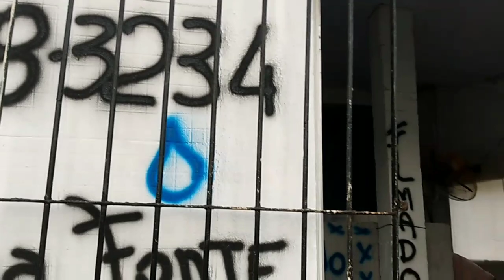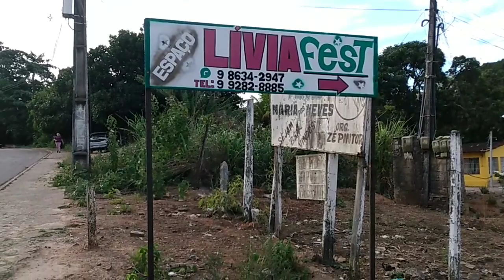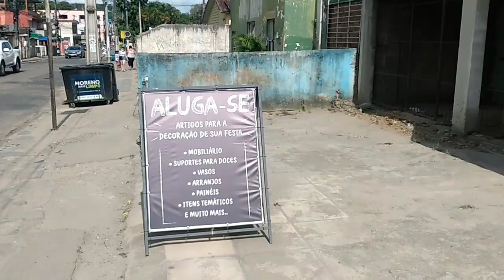Junior mostra Moreno minha cidade